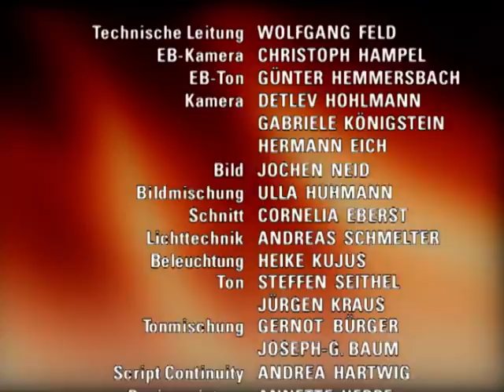Verbotene Liebe - Folge 1212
1. Natascha will ihr baby nAch der geburt gabriella und daniel überlassen
2. die vermeintliche clarissa entpuppt sich als doppelgängerin
3. milli versucht, erika zu überzeugen, DASS SIE keine drogen NIMMT

Kurzfassung EPISODE

1. Natascha versucht, ihre Gefühle für Daniel zu unterdrücken. Doch es fällt ihr schwer. Als sie schließlich Daniel unvermutet einen Kuß gibt, wird ihr klar, daß sie sich die ganze Zeit etwas vorgemacht hat und beschließt, sich von Daniel zu distanzieren. Da sie sich jedoch nicht in der Lage sieht, eine alleinerziehende Mutter zu sein, faßt sie den schweren Entschluß, Gabriella und Daniel das Kind nach der Geburt zu überlassen.
2. Die von Anstettens sind geschockt, als Isabell glaubt, Clarissa in der Stadt gesehen zu haben. Obwohl sich alle Gedanken darüber machen, was es bedeutet, wenn Clarissa zurückkehrt, ist Christoph entschlossen Clarissa zu finden, da er so endlich Gewißheit hätte, daß sie noch am Leben ist. Und tatsächlich fällt ihnen in der Stadt eine Frau auf, die Clarissa zum verwechseln ähnlich sieht, doch leider entpuppt sich diese Frau als Clarissas Doppelgängerin.
3. Obwohl Milli Erika versichert, keine Drogen zu nehmen und erklärt, daß die Pille Christian gehört, bleibt Erika höchst skeptisch. Auch als Christian Millis Geschichte bestätigt, macht sich Erika weiterhin große Sorgen um Milli, da letztere sich in der letzten Zeit so sehr verändert hat und niemanden mehr an sich heran läßt.